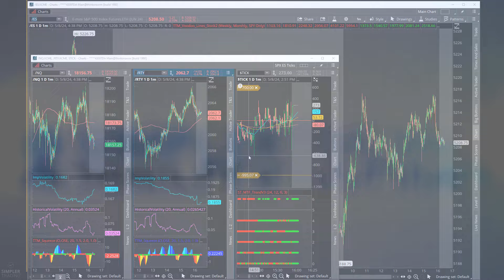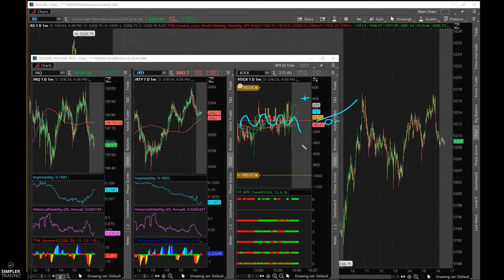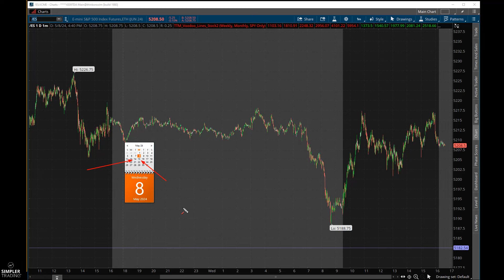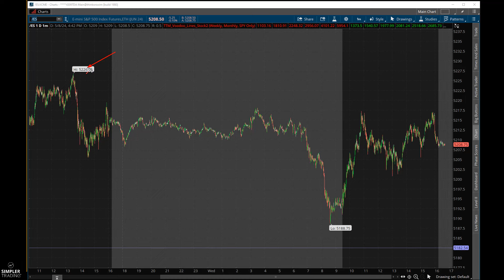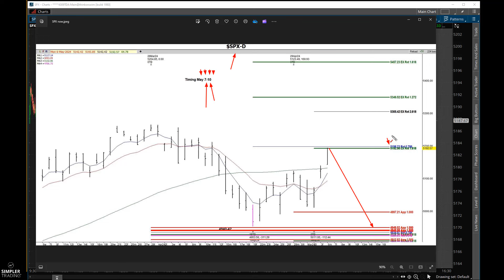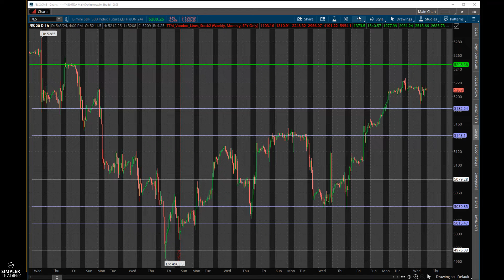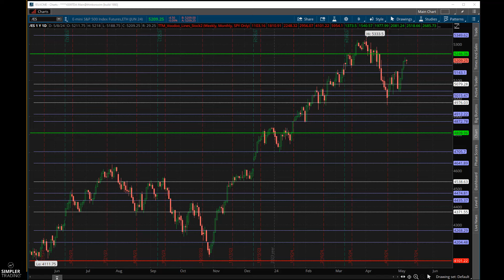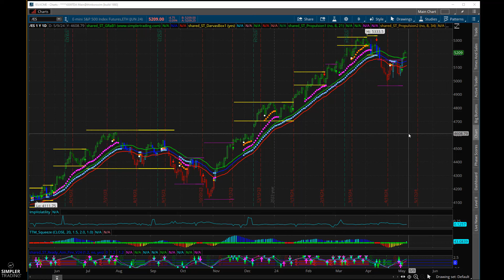Will The Rally Continue? | Simpler Trading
In this video, we discuss the fairly calm and mostly bullish market action this week after last week’s crazy swings. Where do we go from here and what to expect? To get clues, we take a look at the upcoming economic calendar for what might be heading our way. We look at different scenarios for a continuation higher or a “Sell in May and go away” scenario.

Bruce Marshall

Get the 0DTE day trading edge and learn how to time stock, futures, and options trades (with zero guesswork)! Join Tr3ndy Jon and Melissa Beegle in their FREE webinar, learn how they trade 0dte like a business on Wednesday, May 8th at 7:00pm Central.

Get access to Bruce’s trade alerts and daily live trading sessions in Bruce’s Income Accumulation System.